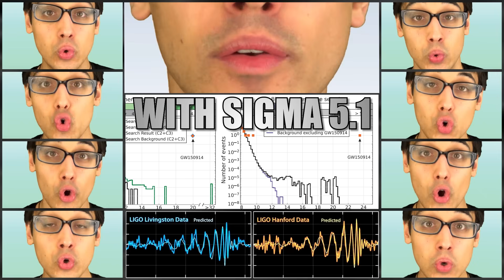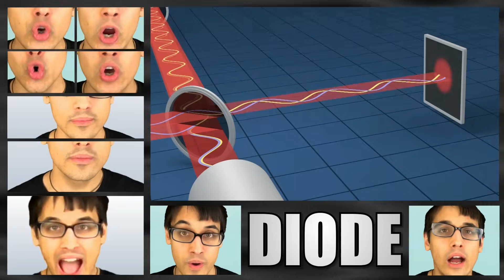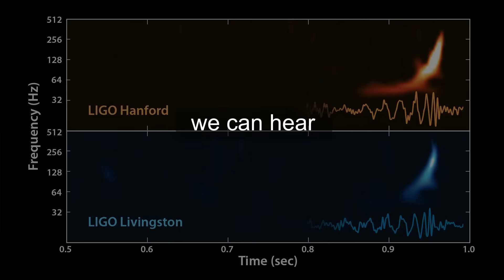LIGO Feel That Space (The Weeknd Parody) | A Capella Science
---END SCREEN LINKS---

SOCIAL MEDIA

LYRICS